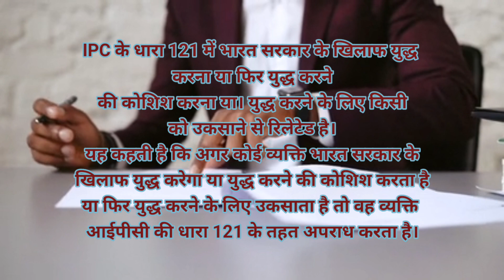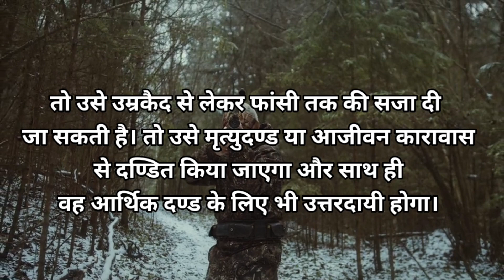IPC Section 121 :- भारत सरकार के विरुद्ध युद्ध करना☺️👇🧑‍🎓 in Hindi